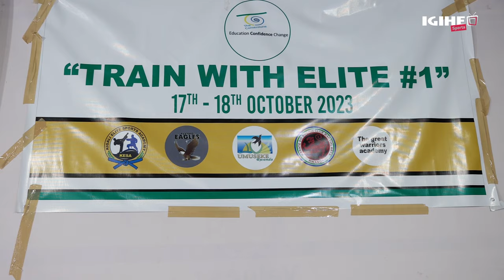Reba uburyo abayoboye abandi muri Karate mu Rwanda bitegura kwigisha abanyeshuri uyu mukino